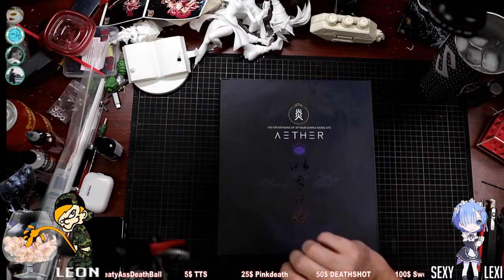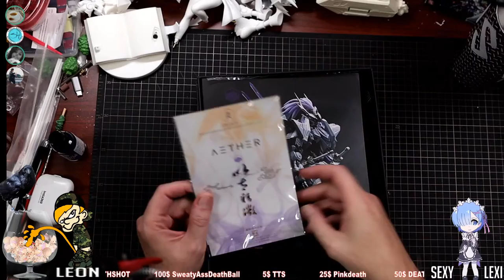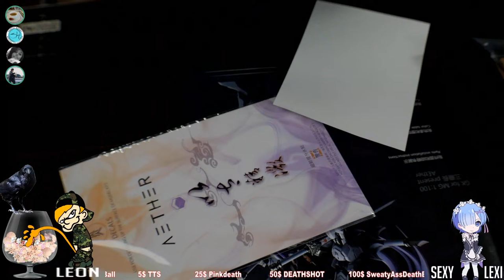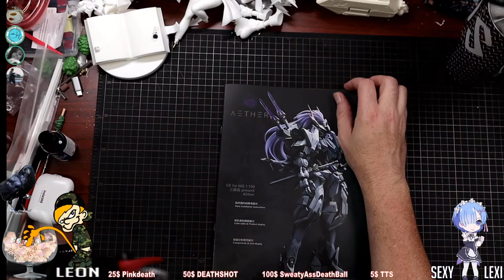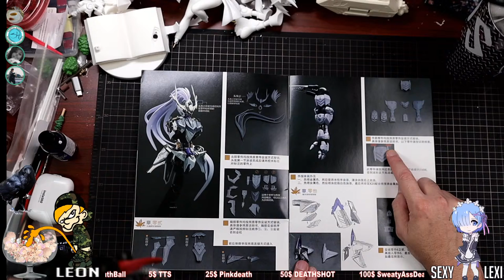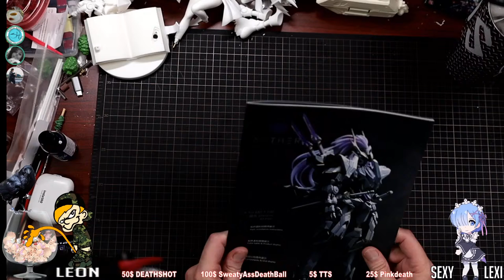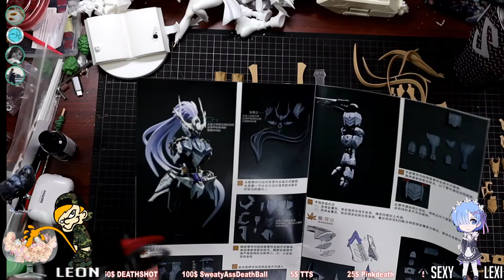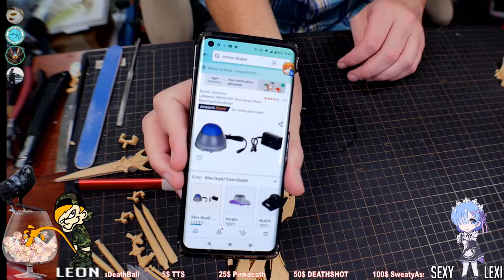WORLD PREMIER UNBOXING AEther 1/100 Gundam Barbatos ver.Dynasty Warrior Conversion Kit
for some of the best prices and best service.

All Music From Streambeats.com

David Starshadow
561 E. El Paso Ave.

Painting
Master Airbrush Brand Portable Hobby Airbrush Spray Booth

CAMERAS
7artisans 25mm F1.8 Prime Fixed Lens